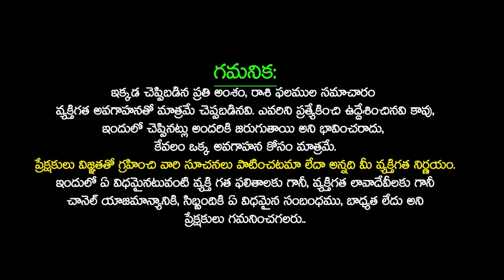Mithuna Rasi Marriage Compatibility || Ashwini Nakshatra | Gemini Sign Marriage Compatibility | SU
Mithuna Rasi Marriage Compatibility || Ashwini Nakshatra | Gemini Sign Marriage Compatibility | Sudarshanam Tv | By Astrologer JAYAPPRADDA